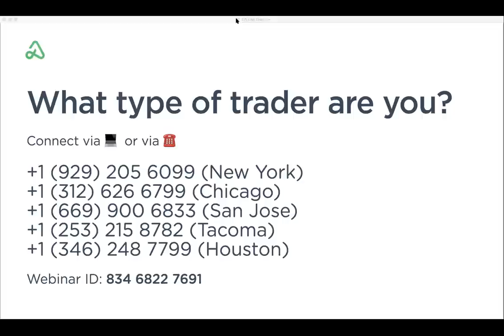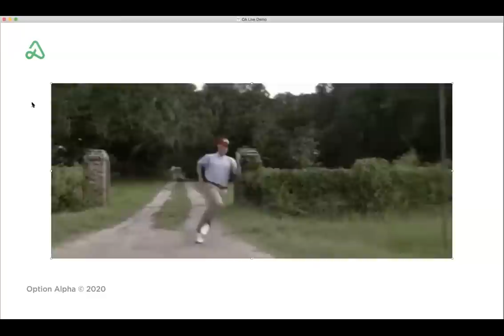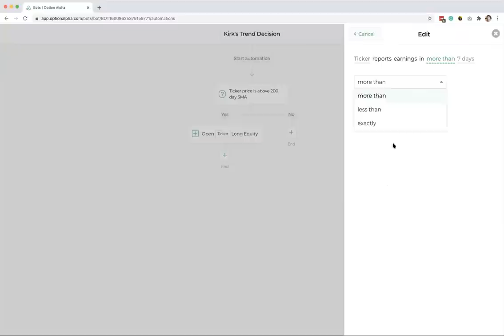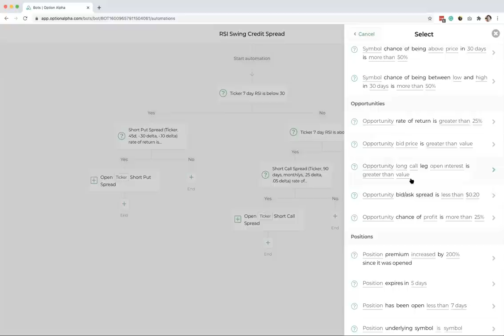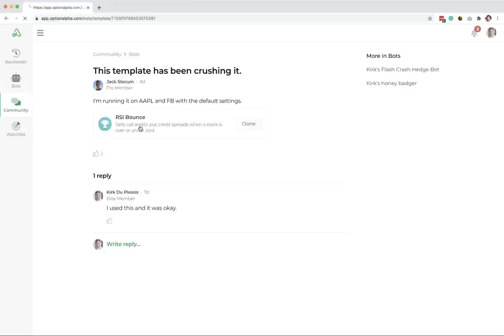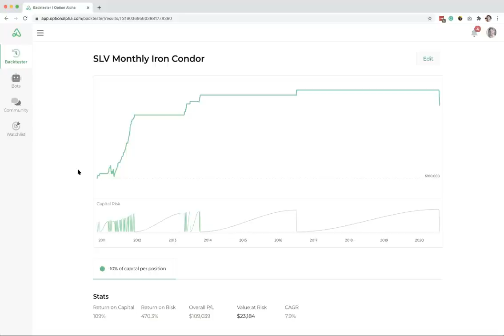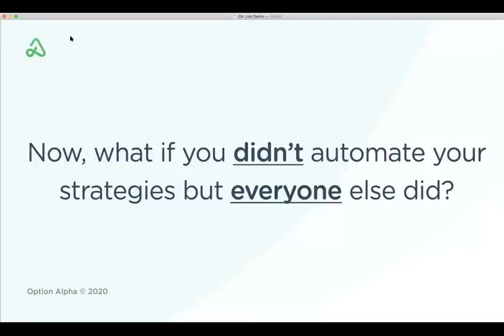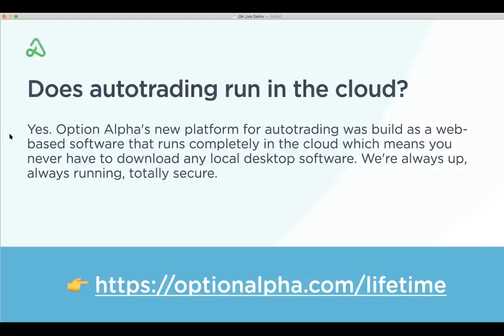Option Alpha Autotrading LIVE Demo Replay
View the current wishlist and add/upvote ideas for new features we can add